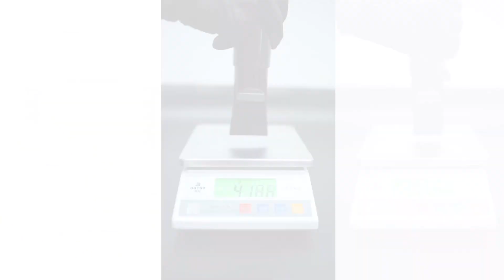Mërk Water Dryer